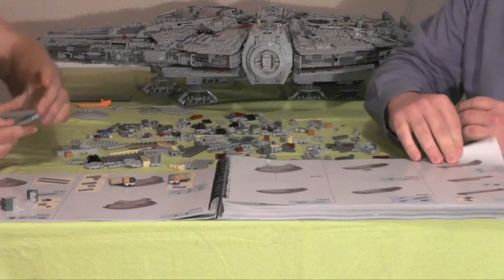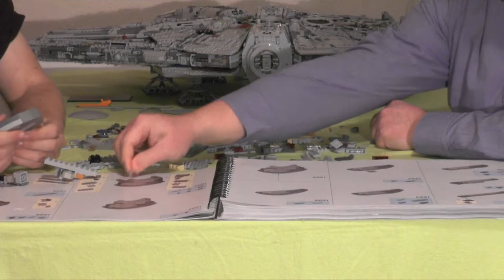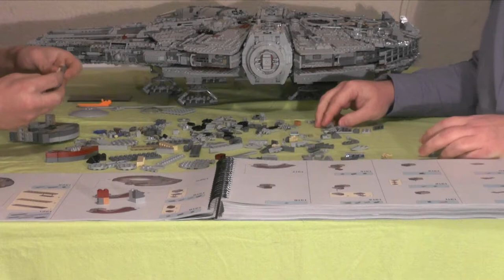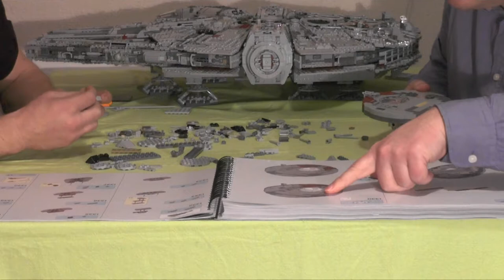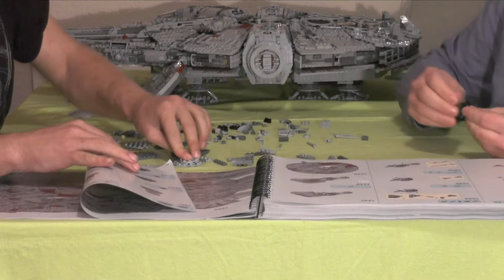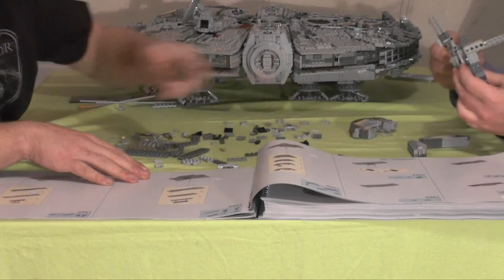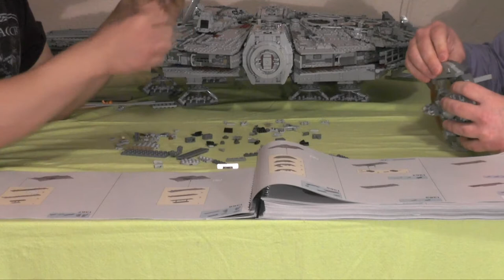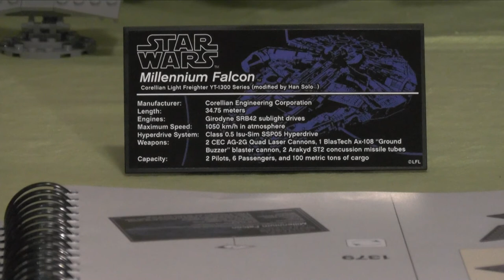Let's build "Lego Millennium Falcon" #17 (Monsterset) realtime / german